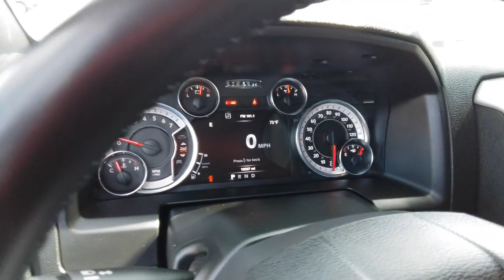2021 Ram 1500_Classic Spokane, Spokane Valley, Post Falls, Deer Park, Airway Heights, WA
Used 2021 Ram 1500_Classic available in Spokane, Washington at Dishman Dodge Ram Chrysler Jeep. Servicing the Spokane Valley, Post Falls, Deer Park, Airway Heights, WA area.

WARLOCK 4X4 CREW CAB 57 BOX
3.21 Rear Axle Ratio|GVWR: 6,800 lbs|50 State Emissions|Transmission w/Driver Selectable Mode and Oil Cooler|Electronic Transfer Case|Part-Time Four-Wheel Drive|Engine oil cooler|730CCA Maintenance-Free Battery|160 Amp Alternator|Trailer Wiring Harness|1690# Maximum Payload|Front And Rear Anti-Roll Bars|HD front shock absorbers|Electric Power-Assist Steering|26 Gal. Fuel Tank|Single Stainless Steel Exhaust|Auto Locking Hubs|Short And Long Arm Front Suspension w/Coil Springs|Solid Axle Rear Suspension w/Coil Springs|4-Wheel Disc Brakes w/4-Wheel ABS, Front Vented Discs, Brake Assist and Hill Hold Control|Regular Box Style|Center Hub|Steel Spare Wheel|Clearcoat Paint|Step Bumper|Black Side Windows Trim and Black Front Windshield Trim|Black Exterior Mirrors|Fixed Rear Window|Variable Intermittent Wipers|Deep Tinted Glass|Galvanized Steel/Aluminum Panels|Active Grille Shutters|Tailgate Rear Cargo Access|Cargo Lamp w/High Mount Stop Light|Auto On/Off Halogen Headlamps w/Delay-Off|Tip start|6 Speakers|Streaming Audio|Fixed Antenna|1 LCD Monitor In The Front|4-Way Driver Seat -inc: Manual Recline and Fore/Aft Movement|4-Way Passenger Seat -inc: Manual Recline and Fore/Aft Movement|Manual tilt steering column|Rear Cupholder|Compass|Valet Function|Cruise Control w/Steering Wheel Controls|HVAC -inc: Underseat Ducts and Console Ducts|Glove Box|Full Cloth Headliner|Vinyl Door Trim Insert|Urethane Gear Shifter Material|Interior Trim -inc: Deluxe Sound Insulation|Day-Night Rearview Mirror|Mini Overhead Console and 1 12V DC Power Outlet|Front Map Lights|Fade-To-Off Interior Lighting|Cargo Area Concealed Storage|Storage tray|Pickup Cargo Box Lights|FOB Controls -inc: Cargo Access|ParkSense rear park assist system|GPS Antenna Input|Rotary Shifter-Black|Instrument Panel Bin, Dashboard Storage, Driver / Passenger And Rear Door Bins and 2nd Row Underseat Storage|Delayed Accessory Power|Systems Monitor|Redundant Digital Speedometer|Outside Temp Gauge|Analog Appearance|Seats w/Cloth Back Material|Manual Adjustable Front Head Restraints and Manual Adjustable Rear Head Restraints|Armrests w/Storage and Rear Center Armrest|Front Armrest w/3 Cupholders|Sentry Key Immobilizer|1 12V DC Power Outlet|Side Impact Beams|Dual Stage Driver And Passenger Seat-Mounted Side Airbags|Tire Specific Low Tire Pressure Warning|Dual Stage Driver And Passenger Front Airbags|Airbag Occupancy Sensor|Curtain 1st And 2nd Row Airbags|Rear child safety locks|Outboard Front Lap And Shoulder Safety Belts -inc: Rear Center 3 Point, Height Adjusters and Pretensioners|ParkView Back-Up Camera